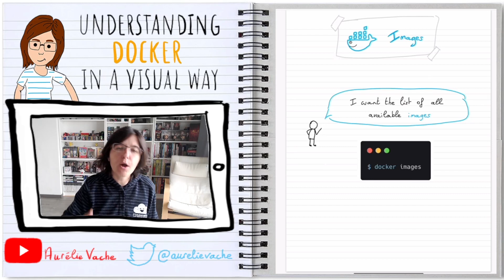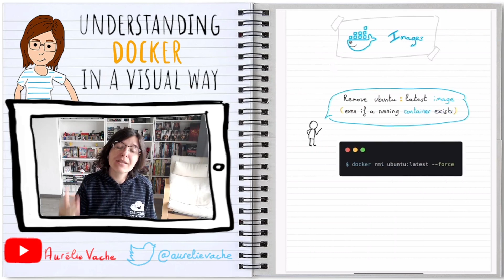[Comprendre Docker en 2 minutes 🇫🇷] Understanding Docker in a visual way - 01 - Images 🎂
Suite à la série de vidéos "Understanding Kubernetes in a visual way", j'ai décidé de faire une nouvelle série de vidéos basée sur Docker.
Cela peut être difficile de débuter avec Docker, de comprendre la technologie.
Avez-vous envie de mieux comprendre le merveilleux monde des applications Cloud native ?
Dans cette série de vidéos, j'essaie d'expliquer les concepts abstraits de Docker avec des illustrations et à chaque épisode des commandes concrètes d'exemples.
Comprendre Docker en moins de 2 minutes.
Je vous explique Docker en dessin.
Dans ce premier épisode, découvrons les images.

Nous allons expliquer :
Une image Docker c'est quoi ?
Quel lien peut-elle avoir avec les layers ?
Docker a t'il un cache ? a quoi sert-il ?
Comment lister des images ? Les lister avec des filtres ?
Les dangling images.
Comment supprimer mes images ?

Au menu :
0:00 | Introduction
0:11 | Les images
1:06 | Les commandes pratiques à utiliser

Understanding Docker can be difficult or time-consuming.
In this serie of video I try to explain Docker abstract concepts with illustrations and concrete commands.
In this first episode, let's discover images.

I hope this kind of video with technical sketchnote will help you in your Docker/containers learning journey.
If it could be interested you, I've sketched a lot of Kubernetes concepts in an "Understanding Docker in a visual way" book, available on GumRoad.

Cette vidéo sur Docker vous a plu ?
Je vous conseille Understanding Kubernetes in a visual way, afin d'essayer de comprendre la technologie Kubernetes